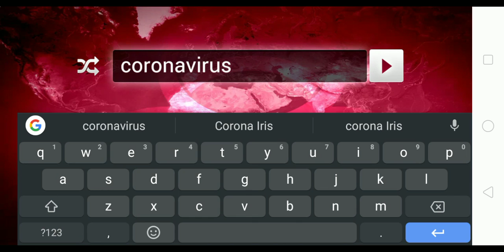how to make coronavirus in real life|exactly not real|have fun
hello guys im very excited today
cause today we gonna make coro
navirus but before you watch my video
and share if you not sub it
the corona virus will go to yo. bye